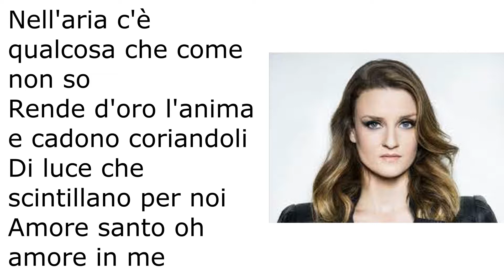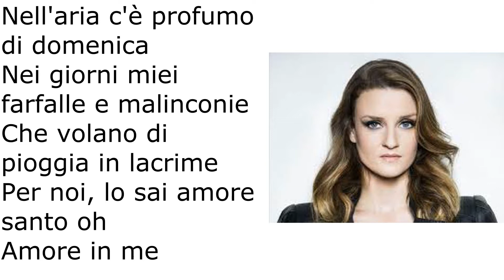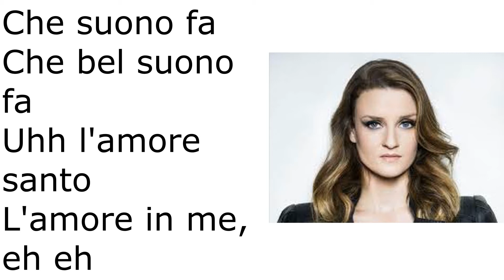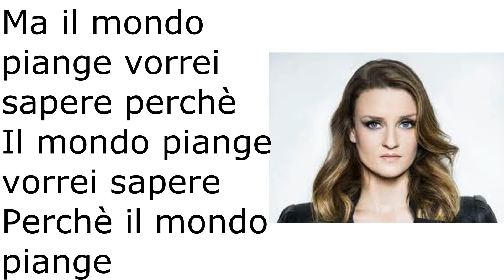Irene Fornaciari con I Nomadi-Il mondo piange (testo in italiano) SANREMO 2010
Da Sanremo 2010
Titolo: Il mondo piange
Artista: Irene Fornaciari con I Nomadi
Album: Irene Fornaciari
Genere: Musica pop
Data di uscita: 2010